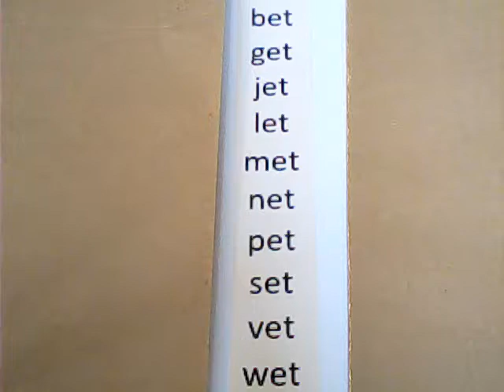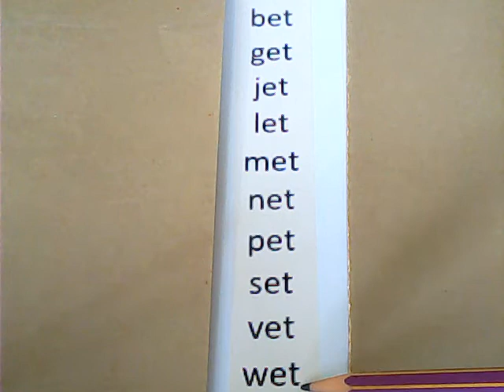vowel-e reading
read along n improving reading skills... for kindergarten